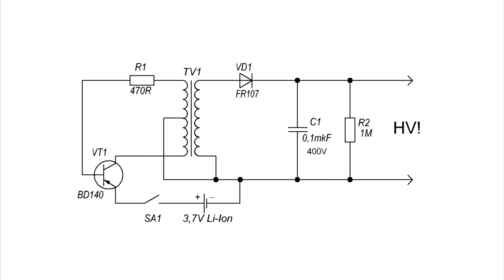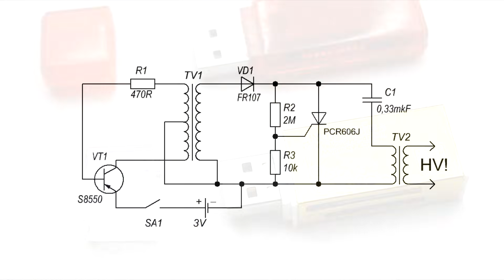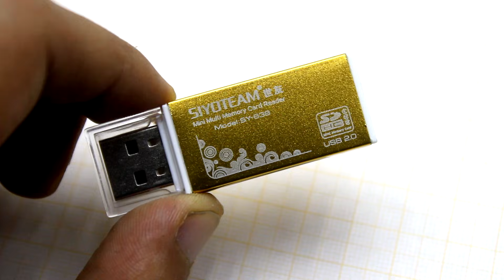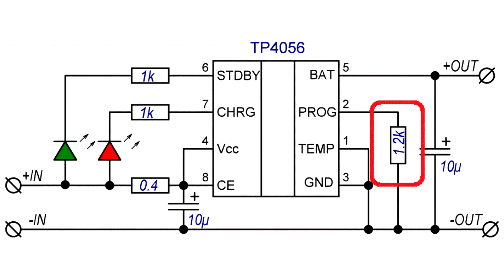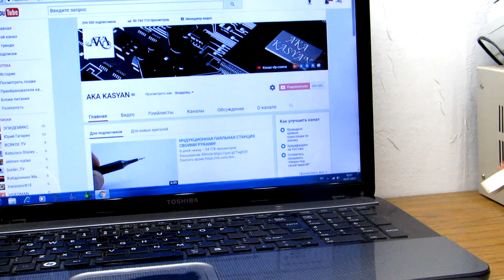How to make USB Killer!